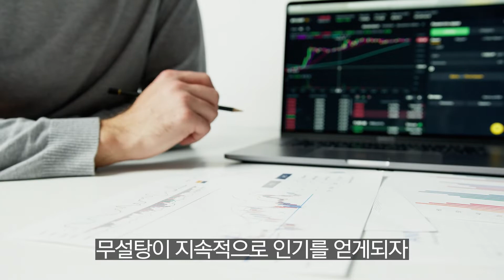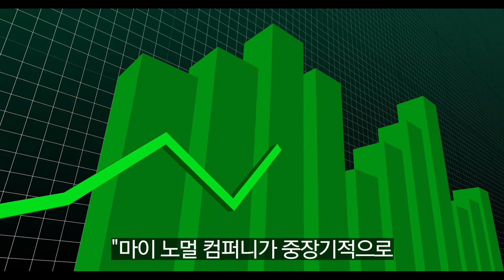무설탕과 저칼로리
요즘 무설탕과 저칼로리 식품이 많이 출시되었습니다
무설탕을 다루는 스타트업의 앞으로의 전망을 살펴봅시다

또한 이것은 주식이 아닙니다
보조식품으로 간단하게 먹어야 합니다